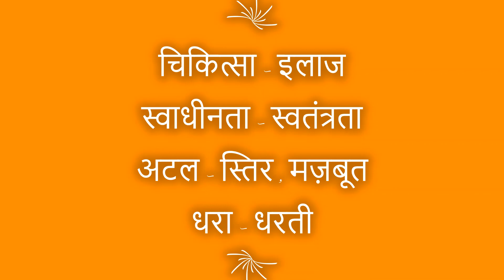हिंदी में गिनती १ - १०० और् नये शब्द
सीखे हिंदी में गिनती व नए शब्द